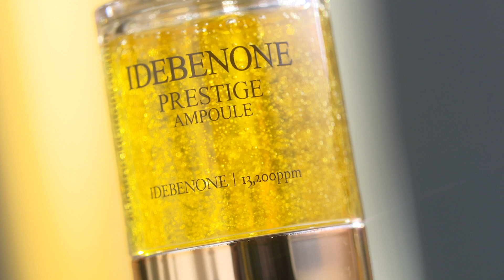울트라브이 이데베논앰플 시즌3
이데베논 프레스티지 앰플
황금빛 이데베논 한방울이
강력한 피부 변화를 선사합니다.